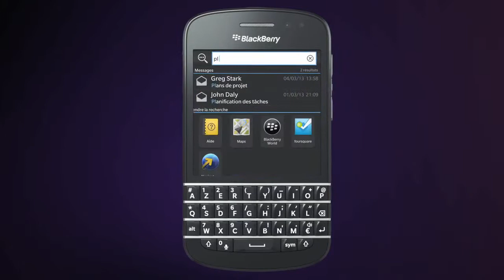BlackBerry Q10 Le nouveau clavier BlackBerry AZERTY